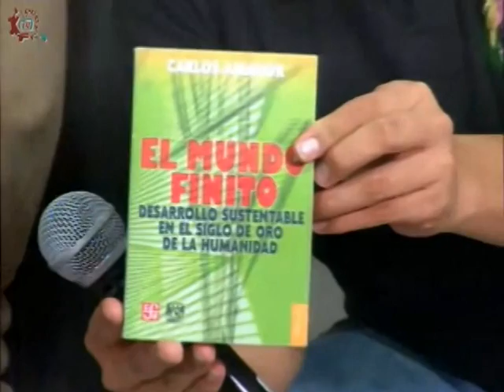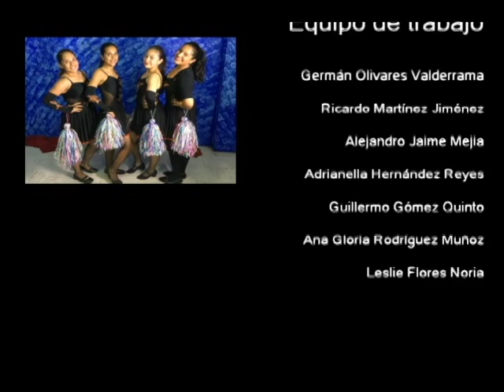20170615-CE1617/Historias en nuESTra voz FCE/Libro:El mundo finito -EST 6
Historias en nuESTra voz FCE. Libro:El mundo finito. EST 6. Invitados: Carlos Amador, Alondra, Erick. Conduce: Alberto y Alejandro. Fecha de emisión: 15 de junio de 2017. Este y otros programas los puedes ver